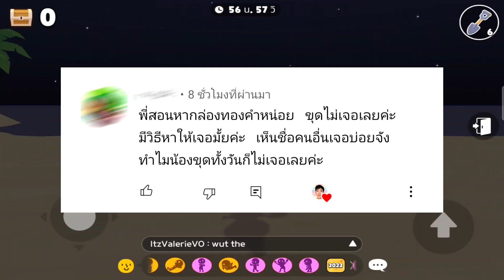Play together : วิธีหากล่องทองคำ แบบเร็วๆ !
Play together คลิปนี้เรามาสอนวิธีหากล่องทองคำ แบบเร็ว ๆ และได้ 100% กัน ต้องขยันกันหน่อยน้าาาา  บอกเลยว่าง่ายมากๆ จ้าาาา หวังว่าคลิปนี้จะเป็นประโยชน์ต่อใครหลายๆคนนะจ่ะ...   ติดตามความสนุกได้แล้วที่นี่...